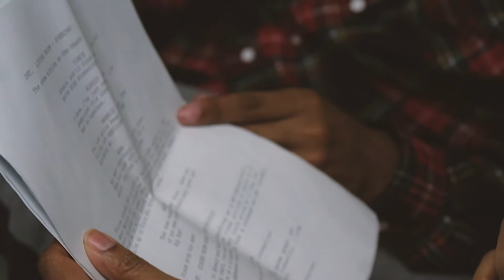Create Your Own Opportunity : Joseph Ebanks Vlog 1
This Vlog was filmed on my Canon T4i with a 18-55mm STM

This episode, I was on set of the web series "What U Mean" created by Kennard Murray.